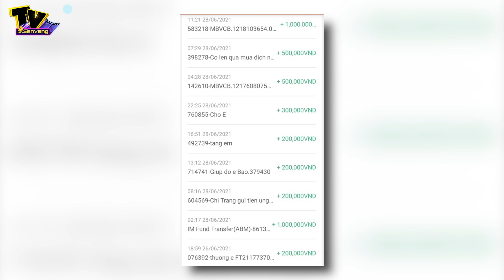'Mình không ngờ đời mình may mắn đến vậy'